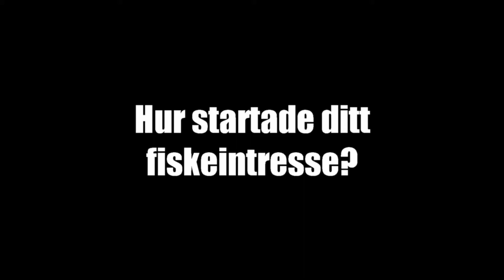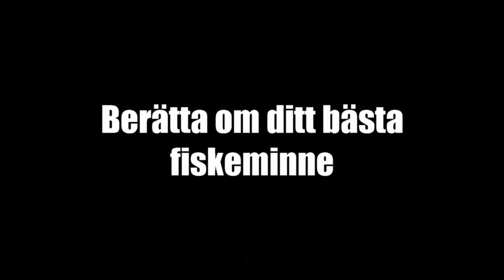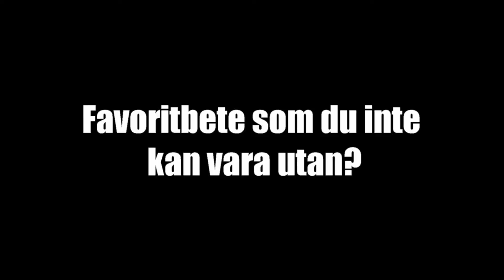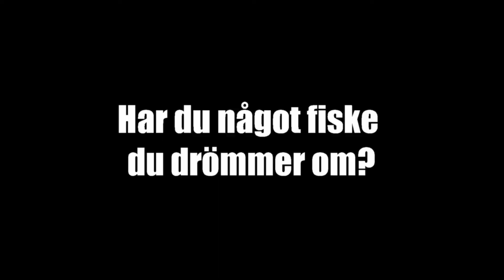8 Snabba till Michelle Staaf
Michelle tillhör nästa generation av Sportfiskeentreprenörer. Se intervjun med henne.